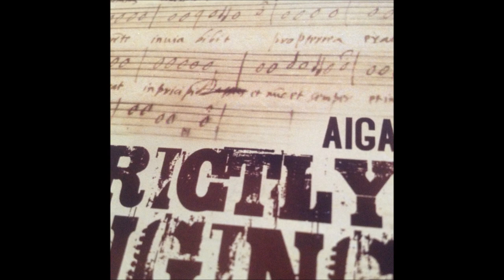Faafoi lona viiga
Mt Roskill Samoan AOG